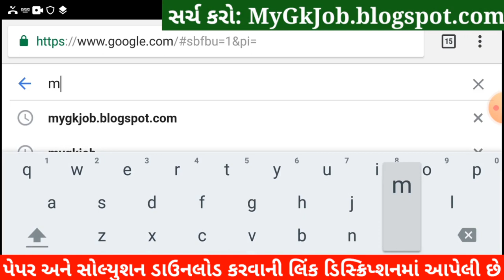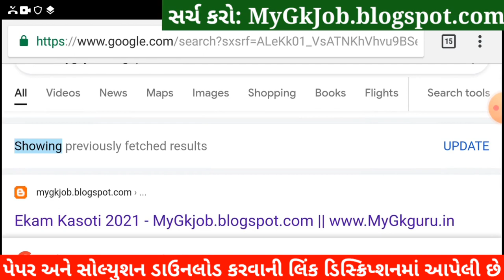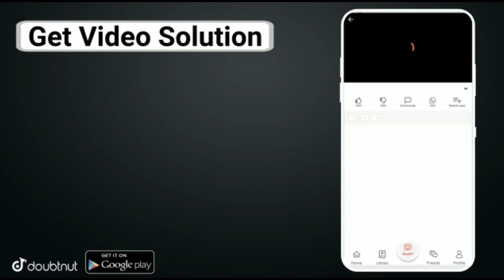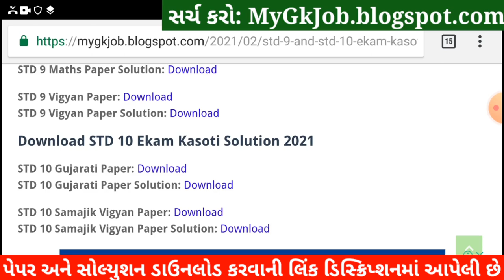💥 STD 10 Ekam Kasoti 7 Samajik Vigyan Solution 2021, STD 10 Samajik Vigyan Ekam Kasoti 7 February SS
💥 STD 10 Ekam Kasoti 7 Samajik Vigyan Solution 2021, STD 10 Samajik Vigyan Ekam Kasoti February, Dhoran 10 Ekam Kasoti 7. samayik mulyankan kasoti std 10 Social Science.

More Features :
1) Saari important books milengi solved video solutions ke saath
2) Previous year papers, Important PDFs, Question Bank
3) Crash Course, Mock Tests, Quiz
4) India's biggest student's community
& much more

3 Crore se zyada bachho ka bharosa!!

in this video I am providing complete Ekam Kasoti std 10 Samajik Vigyan solution 2021. Vigyan ekam kasoti solution February 2021.